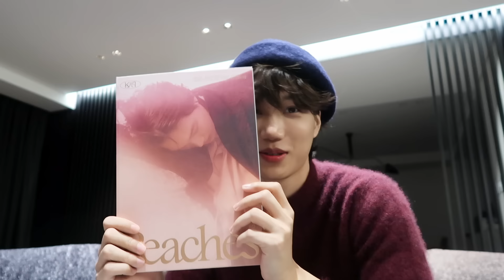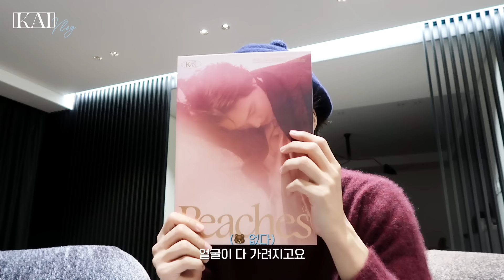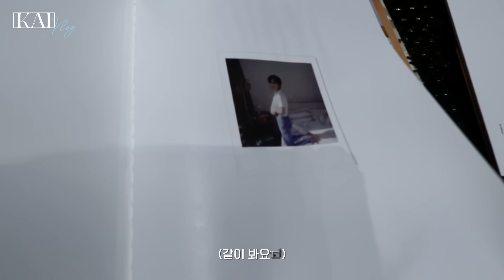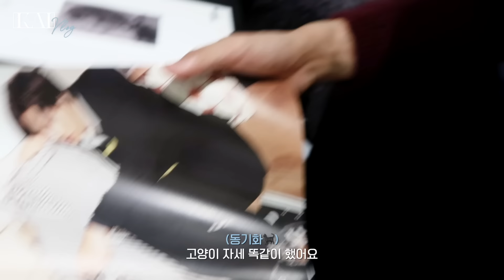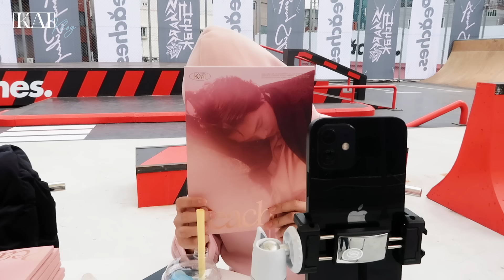[KAI Vlog] 종인이의 Peaches 브이로그🍑 (컴백 전 운동/발매 소감/앨범 언박싱/피치스 도원/샤브샤브)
2022년 새해가 밝았습니다.
작년 한해는 저는 물론 여러분 역시 바쁘고 알찬 한해를 보냈던거 같아요.
여러분이 있었기에 제가 더 힘내서 열심히 할 수 있었어요.
저도 여러분의 그런 존재가 되길 바라며
올 한해도 여러분과 행복할 수 있도록
더욱더 열심히 달려보도록 하겠습니다~❤️